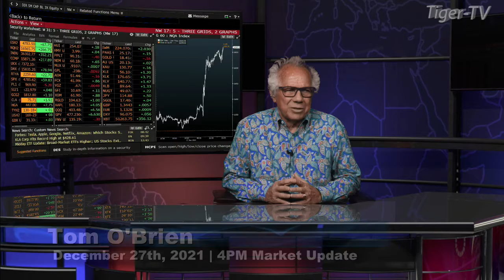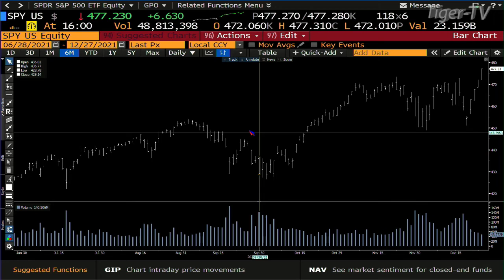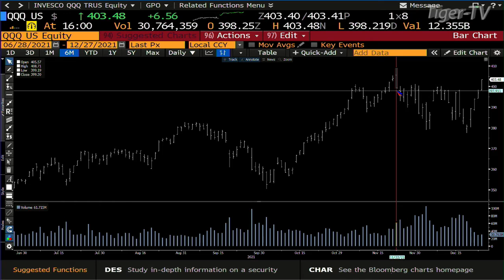December 27th, 4PM ET Market Update on TFNN - 2021